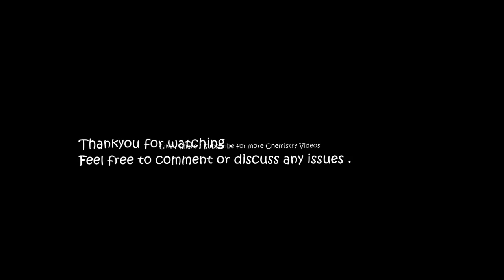Silver Nitrate and Sodium Thiosulphate